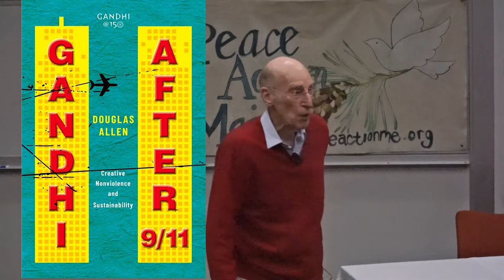Gandhi after 9-11, a talk by Professor Doug Allen